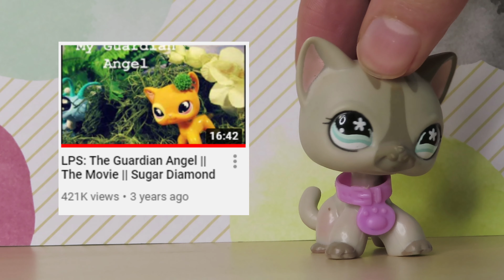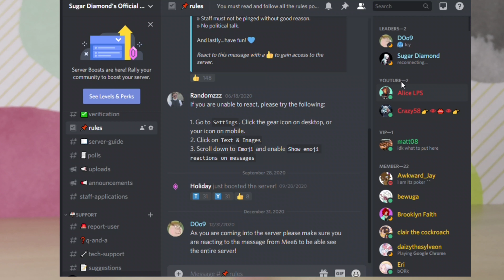no more comments?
Comments will become less frequent on my LPS videos. I would just like to clarify I do NOT plan on leaving LPSTube! :D Love you guys! A few hundred of my videos will not have comments anymore.
My Discord Server (You need to react to the message in "rules" to gain access to the rest of the server)

- LPS Amino Public Chat: Sugar Diamond 💎

- Roblox: sugardiamondlps
- Animal Jam: sugardiamondlps

Bored? Do a Sugar Diamond Marathon! I have a variety of fun videos! I make: movies, skits, series, DIYs, live streams, challenges, music videos, random videos, and SO much more! Bye! Have a magical day! :D